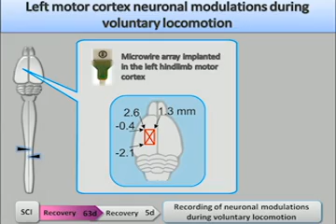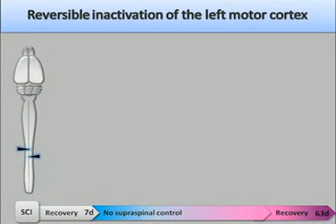Robotic Rehab Helps Paralyzed Rats Walk Again 3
Robotic Rehab Helps Paralyzed Rats Walk Again.

Reference
Restoring Voluntary Control of Locomotion after Paralyzing Spinal Cord Injury
Science 1 June 2012: Vol. 336 no. 6085 pp. 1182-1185 DOI: 10.1126/science.1217416

Abstract
Half of human spinal cord injuries lead to chronic paralysis. Here, we introduce an electrochemical neuroprosthesis and a robotic postural interface designed to encourage supraspinally mediated movements in rats with paralyzing lesions. Despite the interruption of direct supraspinal pathways, the cortex regained the capacity to transform contextual information into task-specific commands to execute refined locomotion. This recovery relied on the extensive remodeling of cortical projections, including the formation of brainstem and intraspinal relays that restored qualitative control over electrochemically enabled lumbosacral circuitries. Automated treadmill-restricted training, which did not engage cortical neurons, failed to promote translesional plasticity and recovery. By encouraging active participation under functional states, our training paradigm triggered a cortex-dependent recovery that may improve function after similar injuries in humans.

- Supplementary Materials Video
Movie S1
This movie explains the concept of the multisystem neuroprosthetic training and shows the process through which rats with a paralyzing SCI recovered voluntary control of hindlimb locomotion. The movie also shows that treadmill-restricted training fails to restore voluntary locomotion, in spite of markedly improved stepping capacities on a treadmill (QuickTime; 6.6 MB)

This movie shows the complete loss of voluntary walking capacities after the ablation of thoracic relay neurons in rats that had recovered supraspinal control of locomotion with training. (QuickTime; 2.4 MB).

This movie shows the modulation of motor cortex neurons during gait initiation, sustained locomotion, and correction events. The sequence of corrections is shown for a trial on a staircase. The movie also shows the complete loss of voluntary locomotion after microinjections of muscimol in the left motor cortex. (QuickTime; 4.8 MB).